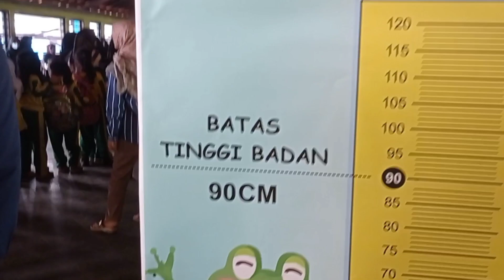Serunya berenang di Kampung sawah soreang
Kolam Renang Kampung sawah soreang sudah buka Lagi!!! rame dan seru,

setelah beberapa waktu akhirnya kolam renang kampung sawah soreang telah di buka kembali, karena kemarin sedang ada perbaikan, berenang di kampung sawah soreang, begitu menyenangkan, wahana di kolam renang kampung sawah soreang bandungjuga nampak baru dan bersih.
untuk tiket masuk:
senin-jumat @25.000
sabtu- Minggu @35.000
untuk tempat parkir juga begitu luas, selain kolam renang terdapat juga rumah makan kampung sawah yang lezat.
terimakasih